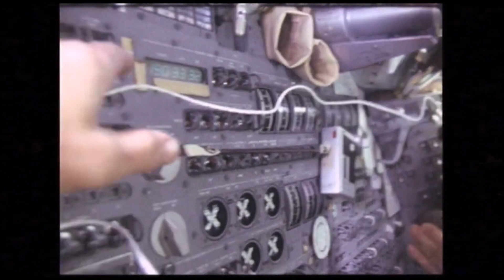Astronaut from Apollo 11 unveils haunting revelation about journey to the far side of the Moon!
The Apollo 11 mission, widely recognized as one of humanity's greatest triumphs, marked the momentous occasion of sending humans to the moon. Renowned astronauts Neil Armstrong and Buzz Aldrin boldly etched their names in history as the first individuals to set foot on the lunar surface.